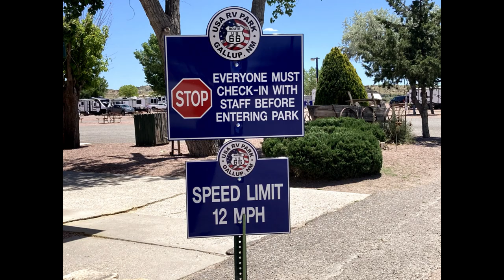Explore USA RV Park-Gallup, NM with the Mobile Mikesells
USA RV Park has several unique features for the RV traveler.  They love patriotic holidays with flags, military displays, fun photo ops, a great waterfall and a very large chess game!

As an extra bonus, we're featuring their laundry rooms and our own setup!